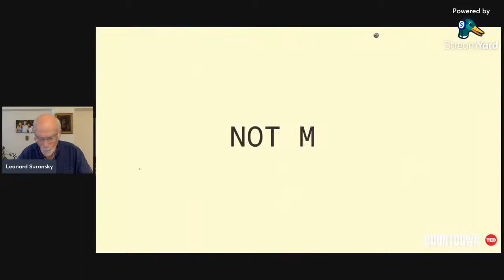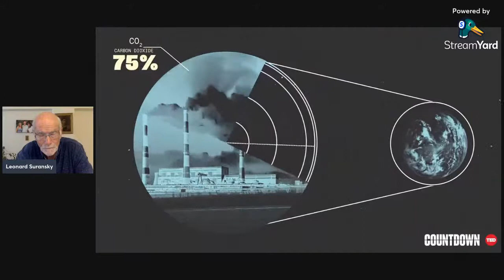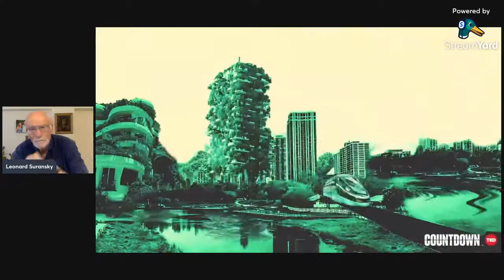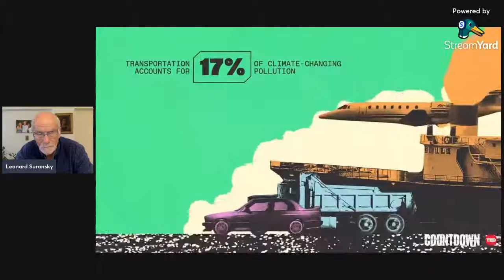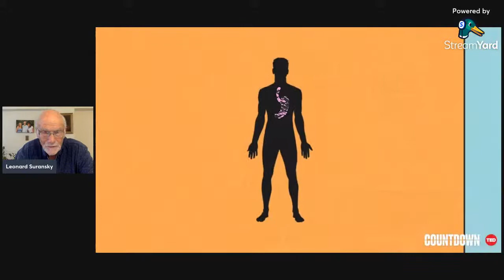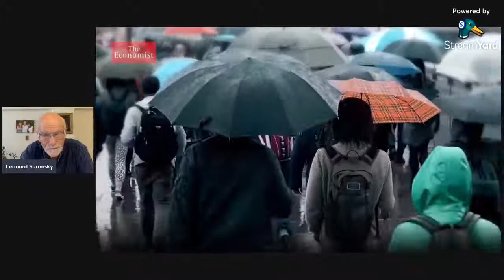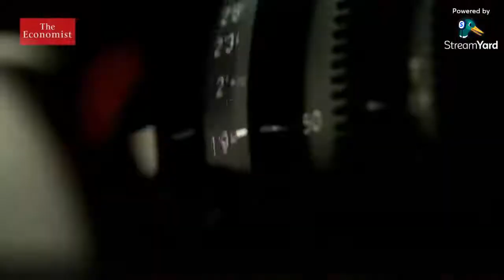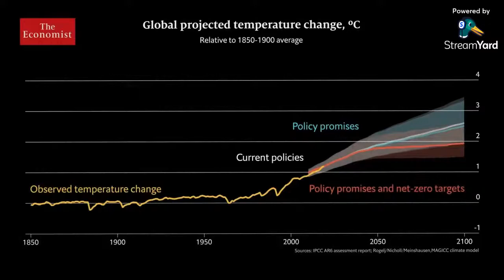Climate Change: Are we reaching the End of the Road?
A presentation by Dr Leonard Suransky
Emeritus Head of International Relations Department
Webster University, Ghana